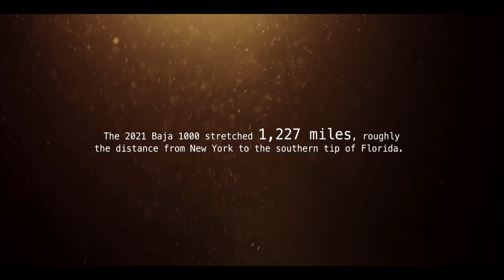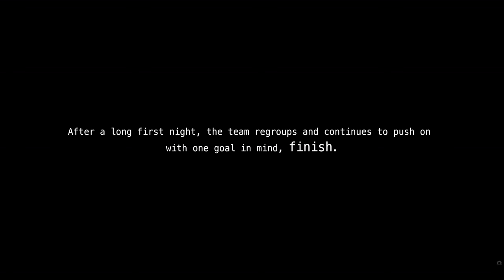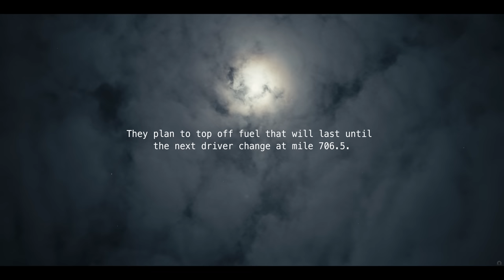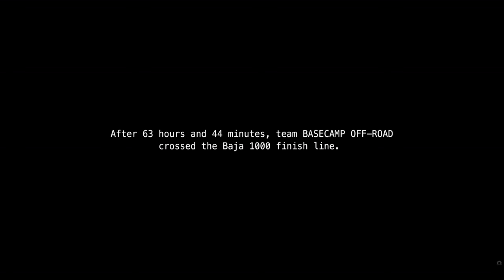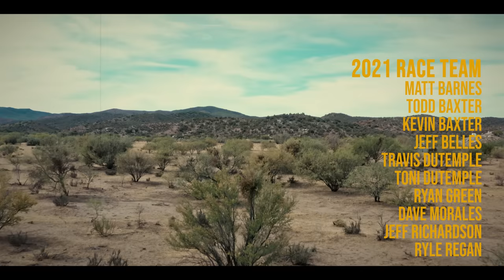63 HOURS - A Baja 1000 Film By Ryan Green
63 Hours follows a team from Upstate NY as they embark on the ultimate challenge of completing the Baja 1000. The Baja 1000 is an epic off-road race that takes place in the rugged terrain of Mexico's Baja Peninsula. From the grueling heat of the desert to the treacherous mountain passes, the Baja 1000 is a test of both man and machine. This film celebrates the spirit of adventure and the thrill of pushing the limits.

2021 Race Team:
Matt Barnes
Todd Baxter
Kevin Baxter
Jeff Belles
Travis Dutemple
Toni Dutemple
Ryan Green
Dave Morales
Jeff Richardson
Ryle Regan

Car Engineers:
Trevor Anderson
Mark Anderson
Gary Passino
Andy May